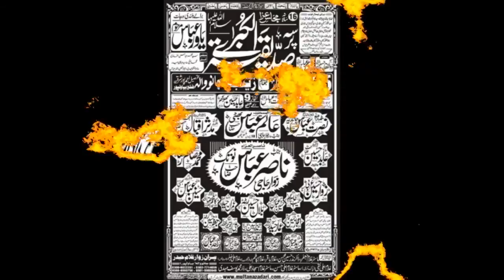Zakir Zahid Abbas Baloch I Majlis 25 Feb 2019 | Imambargah Zainbia JanoWala BhawalPur